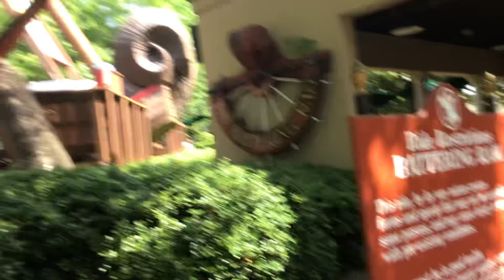Looking At beautiful things at Busch Gardens with Red the kidifig